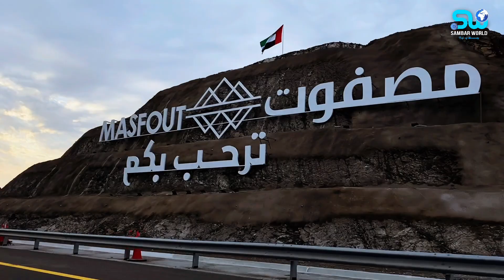Hatta Rainy Ghazal Trip | ദുബൈ മഴക്കിടയിലെ ഹത്ത വെള്ളച്ചാട്ടത്തിലെ കുളി 😀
Hatta Rainy Ghazal Trip | ദുബൈ മഴക്കിടയിലെ ഹത്ത വാദി വെള്ളച്ചാട്ട കുളിയും കളിയും 😀

1) iPhone 11 Pro
2) Canon G7X Mark II
3) GoPro HERO9 Black
3) Tripod for Camera
4) Mic
5) Edits